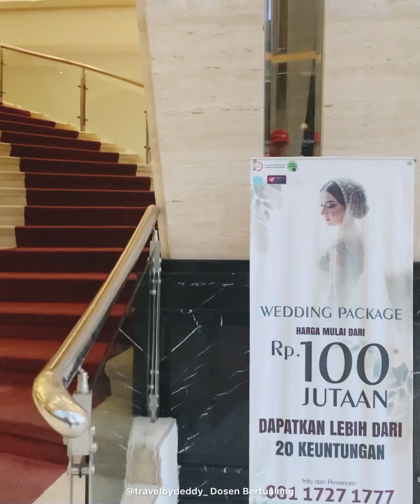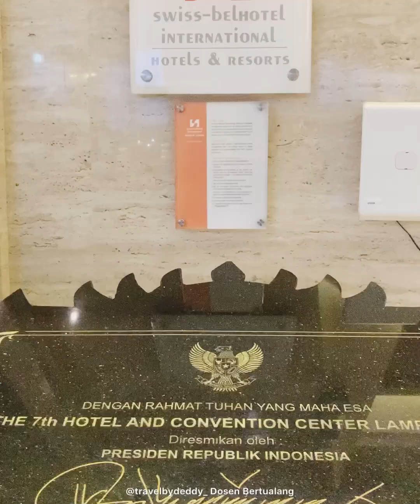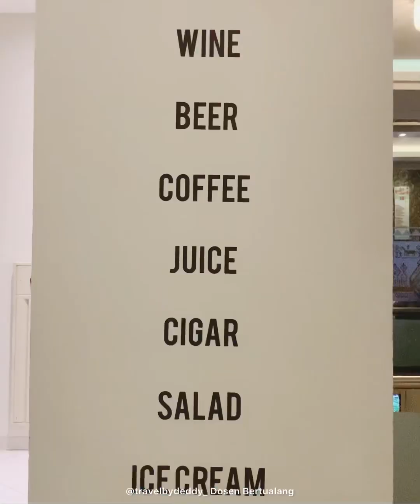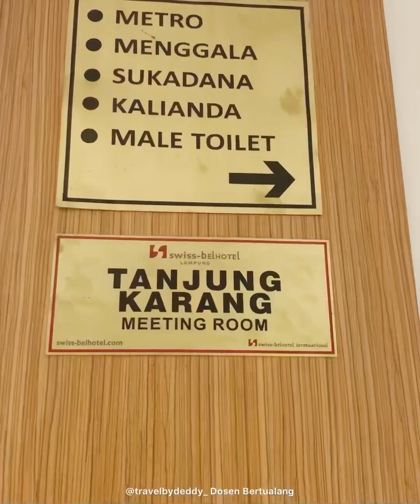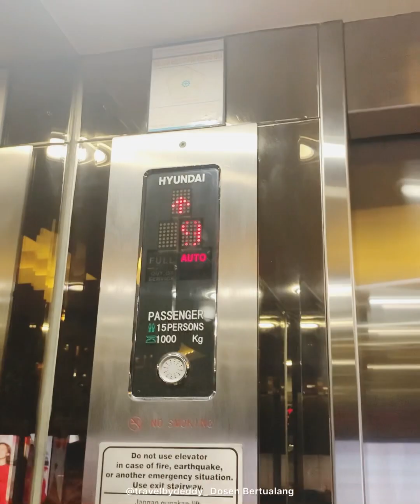Yuk, intip kemewahan & Kenyamanan Swissbel Hotel Lampung